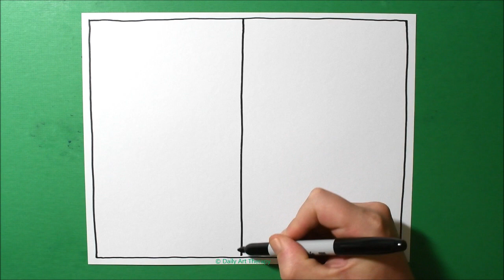Daily Line Illusion #344 / Amazing Pattern in 3D / Satisfying Spiral Drawing / Art Therapy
Amazing Pattern in 3D created with a Sharpie on 110lb cardstock.  (art therapy ) Satisfying spiral art drawing from our series "Daily Line Illusions" #344